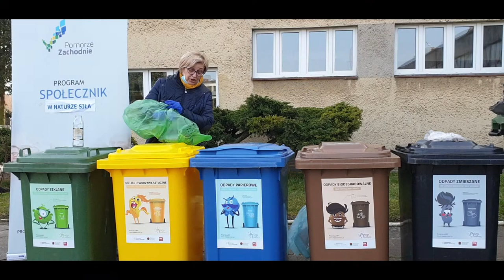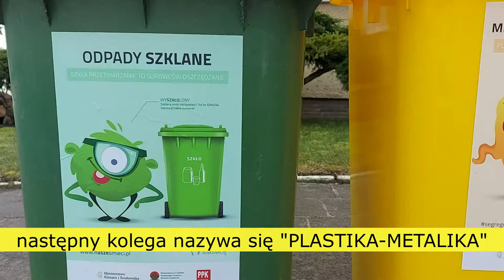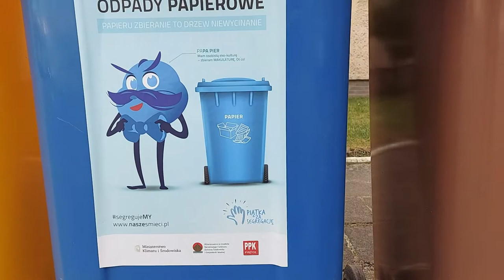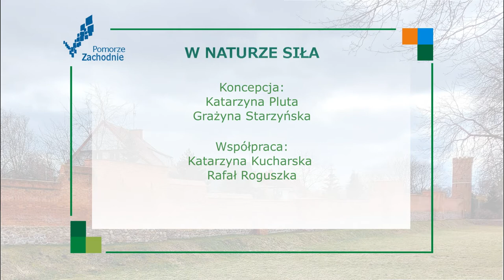Pięciu Wspaniałych - albo po prostu Pyrzycka Piątka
Jest ich pięciu - Wyszkłolony, Plastika-Metalika, Papa-Papier, EL-Bio i Zmieszko. To one sprawiają, że sortowanie odpadów jest zabawnie przyjemne a frakcje śmieci trafiają we właściwe miejsca. Na wycieczkę fajne porady na odpady zabiera nas dzisiaj Edyta Dąbrowska-Janeczek z Pyrzyckiego Przedsiębiorstwa Komunalnego. PPK nie tylko dba o czystość na naszych ulicach, ale jest też firmą wspierającą nasze działania kulturalne.
W ramach "W naturze siła" prezentujemy film "Pyrzycka Piątka", który jest częścią większego eko-edukacyjnego projektu, dla dzieci ze szkół i przedszkoli, z Pyrzyc i okolic.

Epizod: Edyta Dąbrowska-Janeczek /Pyrzyckie Przedsiębiorstwo Komunalne
Produkcja: Pyrzycki Dom Kultury
Zdjęcia: Romuald Fijałkowski
Światło: Piotr Lasocki
Współpraca: Krzysztof Wancerz, Grażyna Starzyńska, Katarzyna Pluta, Rafał Roguszka, Katarzyna Kucharska.

Za projekt odpowiada kreatywny zespół animatorów związanych z Pyrzycki Dom Kultury i  Stowarzyszenie Nasze przedszkolaki.
Zadanie dofinansowano w ramach programu Społecznik na lata 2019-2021 Program Marszałkowski. Operatorem jest Koszalińska Agencja Rozwoju Regionalnego S.A.